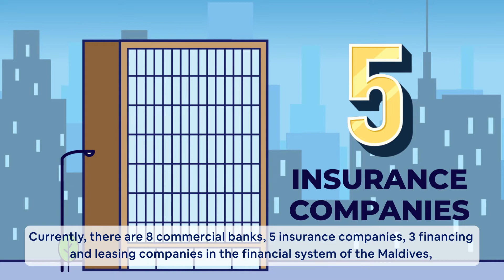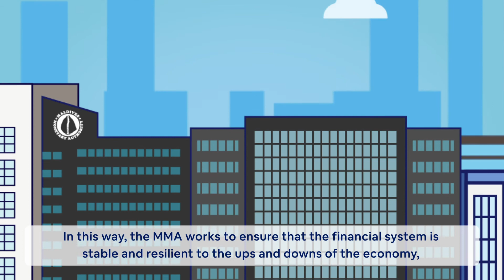Episode 2 - Maintaining Financial System Stability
This episode covers how the MMA achieves the objective of maintaining financial system stability, through identifying risks to the financial system, assessing its capacity to cope with threats, and implementing policies to safeguard the financial system health.